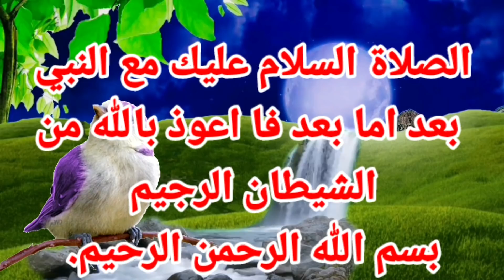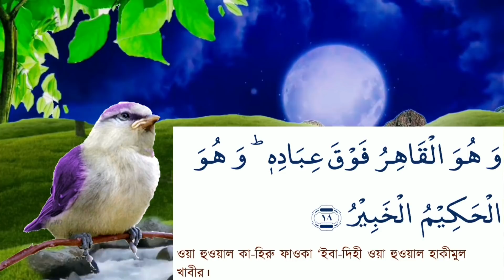আপনাকে ছেড়ে চলে গেছে আয়াতটি পড়ে নিজের শরীলে ফুঁ দিন পাগলের মত ফিরে আসবে